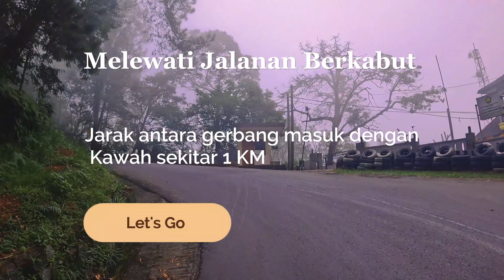Mau Tahu Kondisi Terkini Tangkuban Perahu? Ini Updatenya Februari 2024 (4K)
Gunung Tangkuban Perahu adalah salah satu gunung berapi yang terletak di perbatasan Kabupaten Bandung Barat dan Subang, Jawa Barat. Gunung ini memiliki ketinggian 2.084 meter di atas permukaan laut,dan termasuk dalam kawasan Taman Wisata Alam Gunung Tangkuban Perahu.Gunung ini merupakan destinasi wisata favorit yang sering dikunjungi oleh wisatawan lokal maupun mancanegara. Selain menawarkan pemandangan alam yang indah dan sejuk, gunung ini juga menyimpan legenda yang menarik tentang asal usulnya.